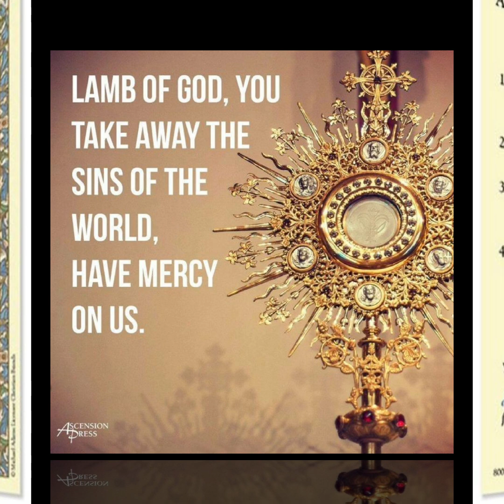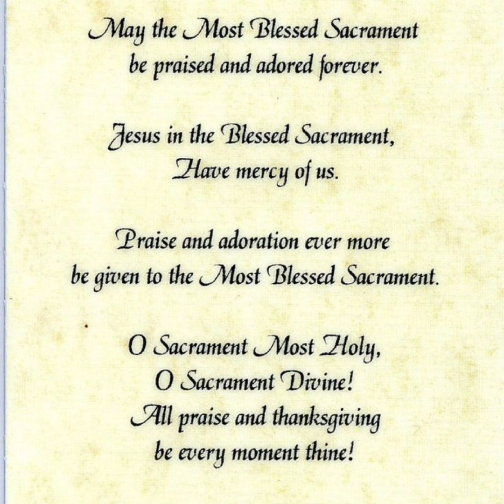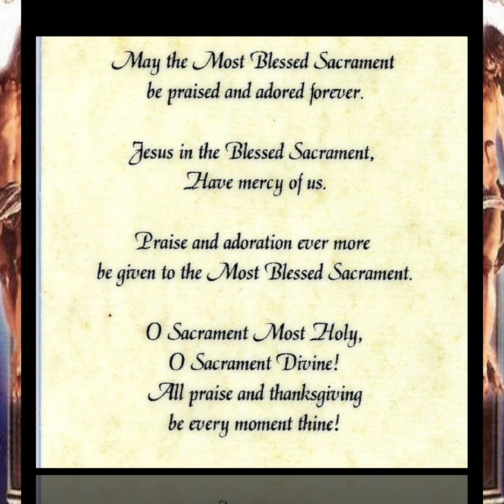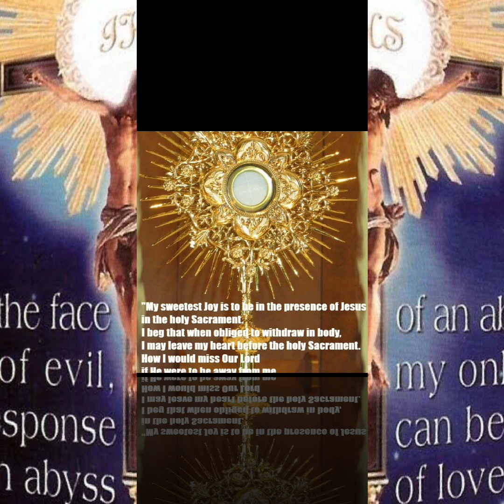There is power in the blessed sacrament/do not underestimate it!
Jesus we adore you